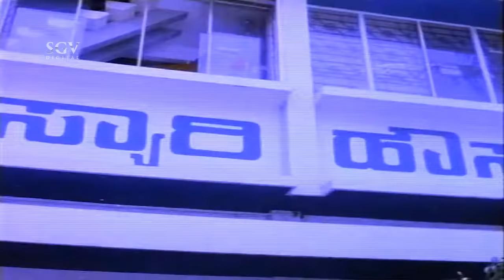Kashinath Eats Meals Like Never Seen Before | Comedy Scene | Adrushta Rekhe Kannada Movie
Watch Adrushta Rekhe Kannada Comedy Scenes and Kannada Movie Scenes Staring Kashinath In Lead Role.

Movie : Adrushta Rekhe
Star Cast : Kashinath, Amrutha, Sudheer, Doddanna, Chi Ravishankar, Shivaprakash, Ramamurthy, Sihikahi Chandru, Aravind, Mysore Lokesh, Srishailan, Venkatesh
Director : Renuka Sharma
Story : Sriranga
Release : 1989